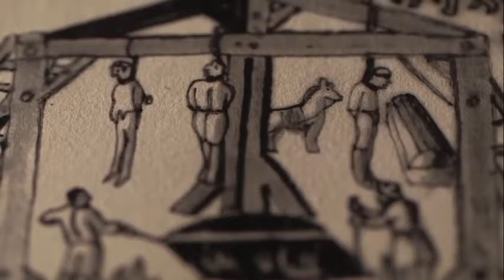Mary Queen of Scots and the Babington Plot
Taken from "Bloody Queens: Mary and Elizabeth"